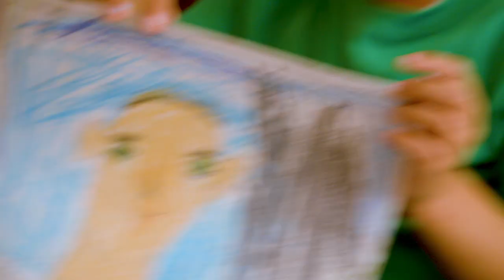This is Art! (Adam, 7) | RTÉ | Creative Ireland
Show us what art is made of.
Create, snap and upload to rte.ie/thisisart.